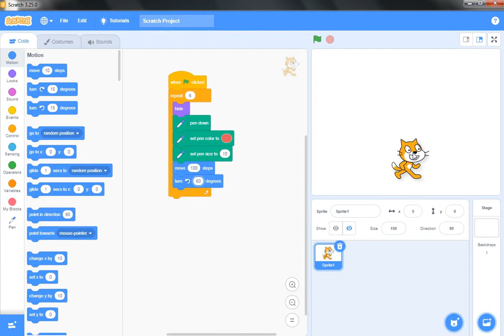DRAW A HEXAGON IN SCRATCH | latest computer videos | Latest IT videos | 2022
In this video,  you will learn to draw a SHAPE i.e HEXAGON in Scratch. We used various blocks from Motion Block Menu, Control Block Menu, Look Block Menu and Pen Block Menu. Hide block is used here from LOOK block Menu which hides the sprite from the stage while working.  So let us learn how to drawHEXAGON in Scratch.